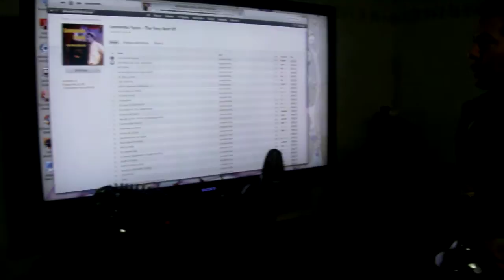Celebrando con mi cuñado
Cuando el Courvoisier entra, sale el talento y se pierde la vergueza...Esto es pa'fuñil